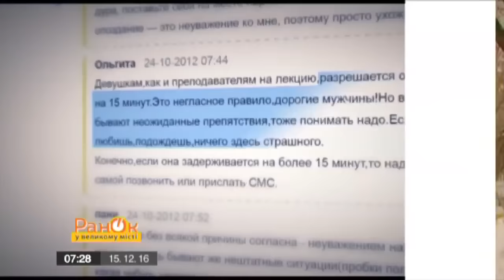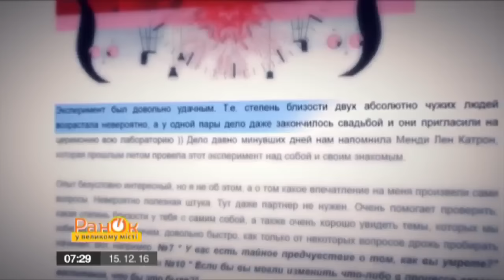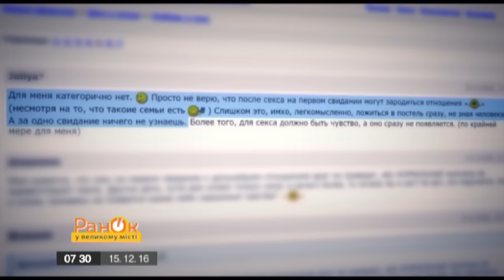Стоит ли заниматься сексом на первом свидании: совет эксперта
Не везет в отношениях? Сами виноваты, потому что на первом свидании все делаете неправильно!